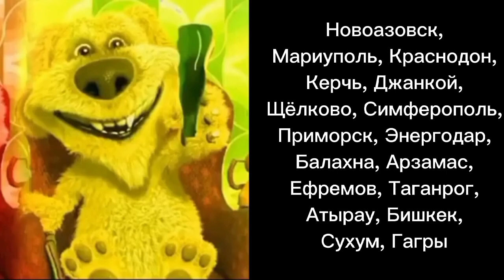самые лучшие и худшие города: (часть 1)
это с времён СВО на Украине